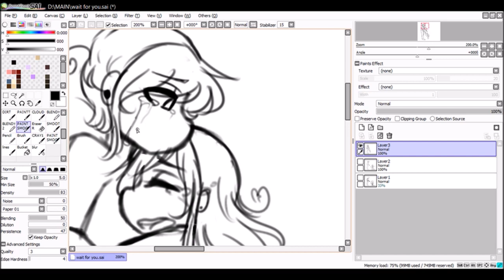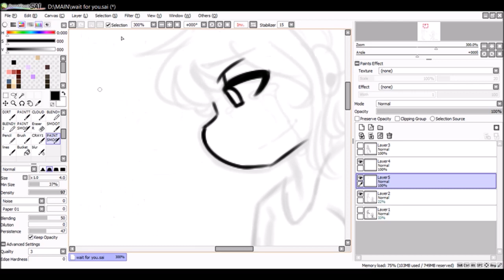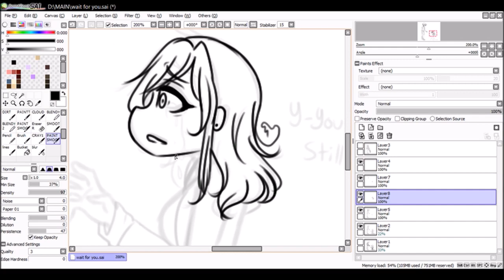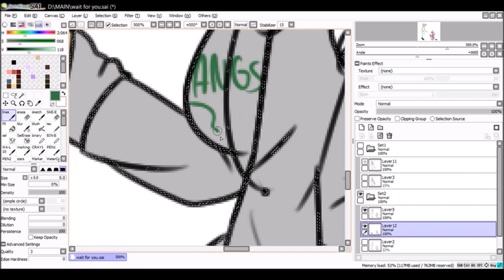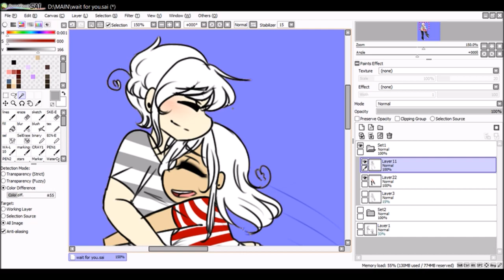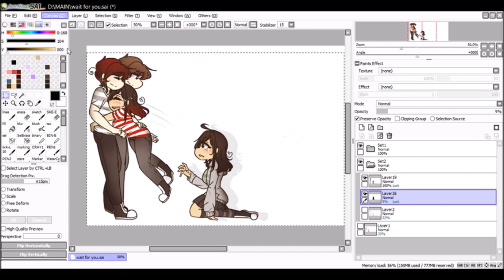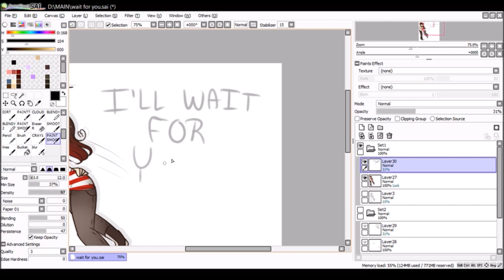wait for you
Elliot Yamin - wait for you
Nightcore - Wedding Dress